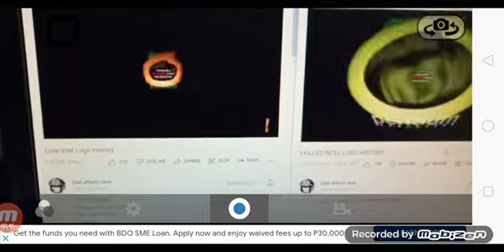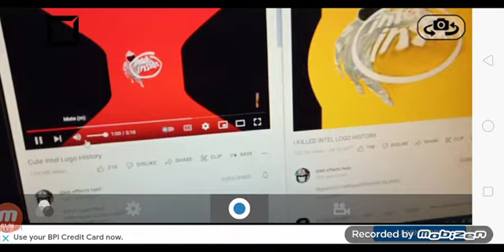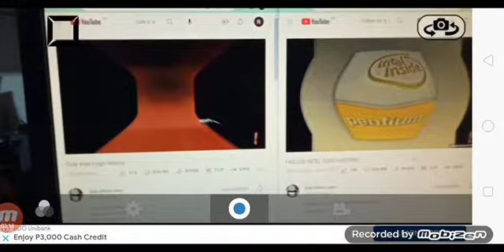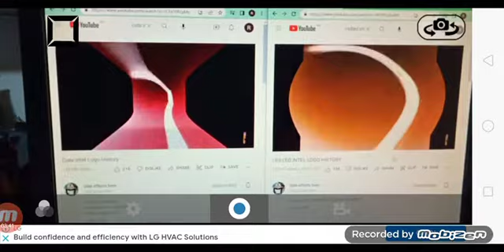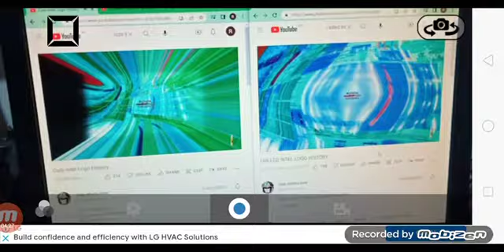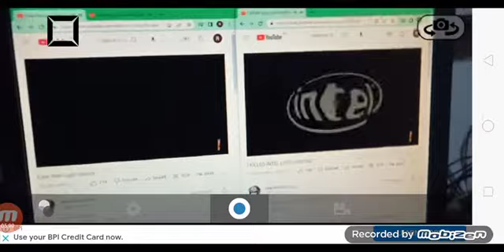Intel logo history in n major 35 Spilt version